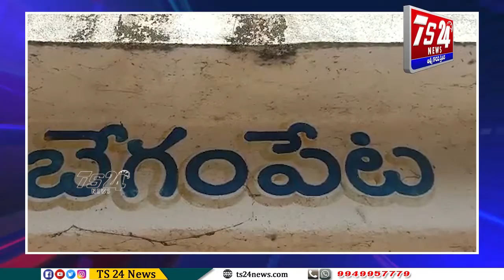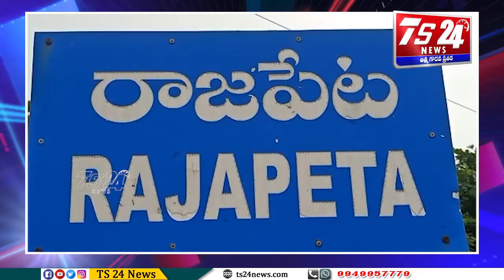Bulletin |TS24 News